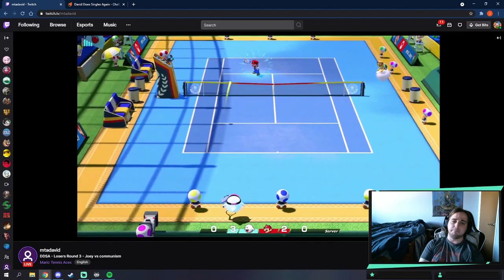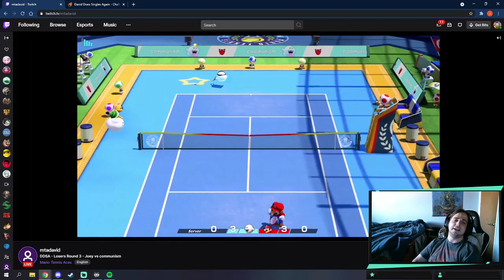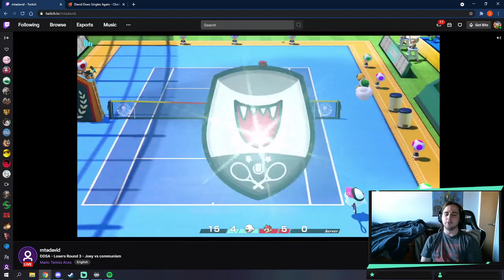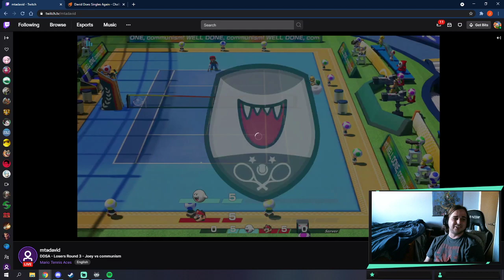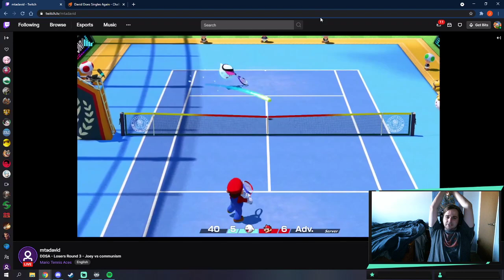DDSA Losers round 3 Komuniste (boo) vs Joey (mario)